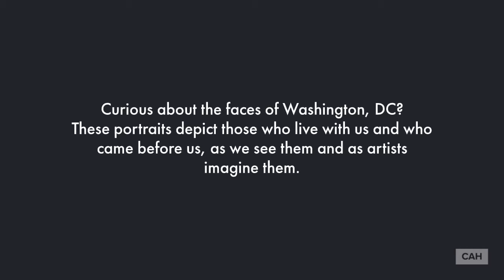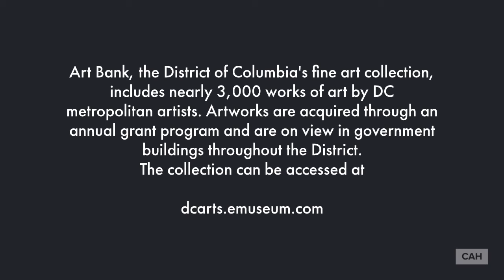Art Bank Collection - People Around Us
Curious about the faces of Washington, DC?
These portraits depict those who live with us and who came before us, as we see them and as artists
imagine them.
For more images from Art Bank visit dcarts.emuseum.com